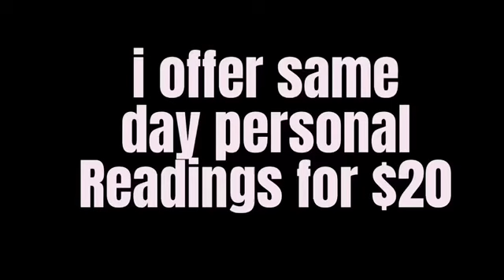CANCER -"They cause more pain to themselves" - CANCER TAROT JUNE 2024